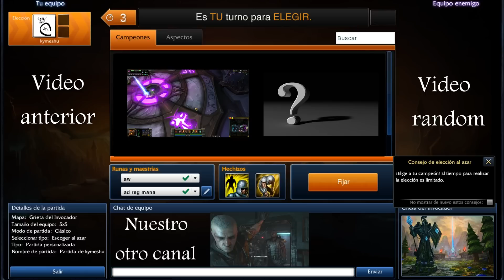League of legends, volibear y karma en el nuevo 3v3 parte 2, español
guia league of legends lol 5v5 3v3 ranked no silvir leeshin zilean temo kymeshu creyn kymeshu&creyn kymeshuandcreyn mach partida gameplay jungle dominion champion swain imvocador summoner campeon ad ap ryze ranmus fiora lulu darius analisis review tutorial guide jungler jungleador jungla path zyra diana rengar pentakill tryndamere sultan prerelease pre release garen syndra  kha'zix the voidreaver el saqueador del vacio elise la reina de las arañas the spider queen headless hecarim haunted twisted fate bufo araña